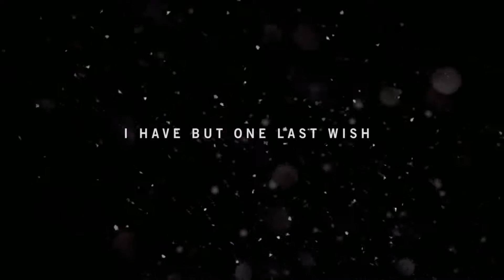FARCRY 4: WALKTHROUGH / GAMEPLAY Part 1 (PS4)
Game: Farcry 4
System: Ps4
Player: IANISIN

Far Cry 4 is a first-person shooter video game developed by Ubisoft Montreal and published by Ubisoft for the Microsoft Windows, PlayStation 3, PlayStation 4, Xbox 360, and Xbox One. It is the successor to the 2012 video game Far Cry 3, and the fourth main installment in the Far Cry series. The game was released on November 18, 2014.

The game takes place in Kyrat, a fictional Himalayan country. The main story follows Ajay Ghale, a young Kyrati-American, as he is caught in a battle involving Kyrat's Royal Army, controlled by tyrannical king Pagan Min, and a rebel movement called the Golden Path. Gameplay focuses on combat and exploration; players battle enemy soldiers and dangerous wildlife using a wide array of weapons. The game features many elements found in role-playing games, such as a branching storyline, and side quests.